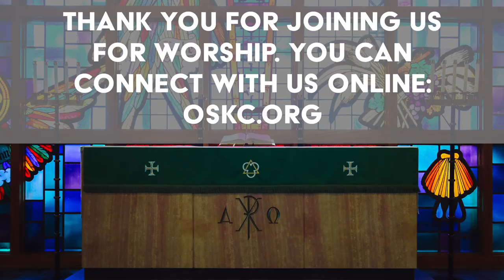Acts: Believe, Teach, Confess